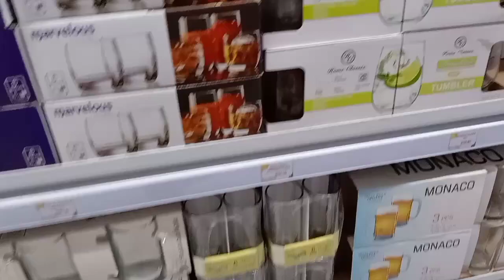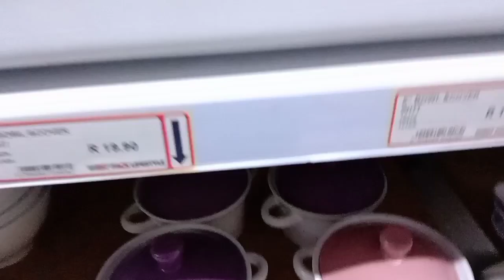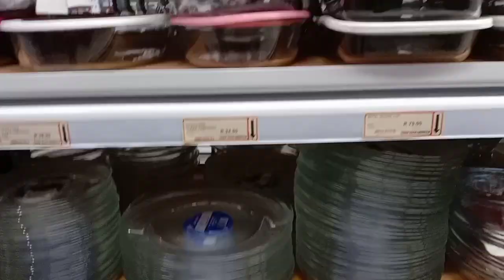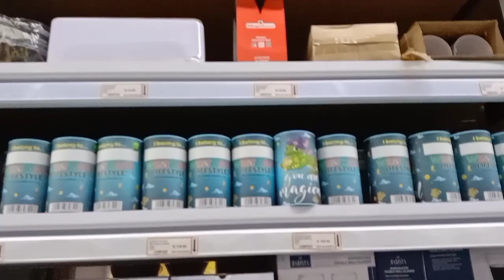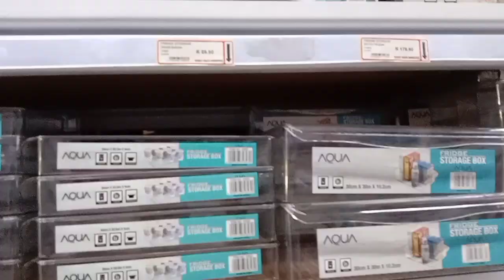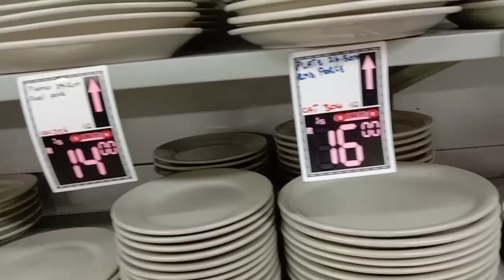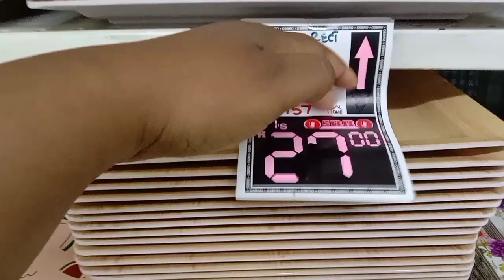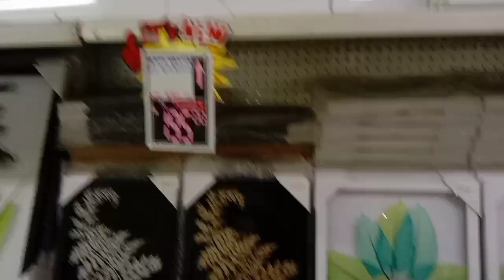*@WestPackLifestyleSA|Homewarehaul| Exciting New Store Haul comparing with Osbro Home Store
Today's video takes us through the New Exciting West Pack Lifestyle store in Hartebees - North West. My first video from the store. It has exciting beautiful stock available and its full of variety and enough items to can choose from.

Lets engage on
@norah396 - You Tube
@WestPackLifestyleSA kitchendesign Osbro Home
Till next time keep Safe